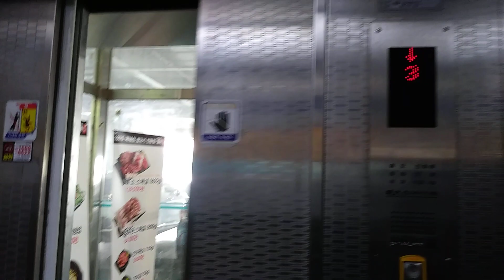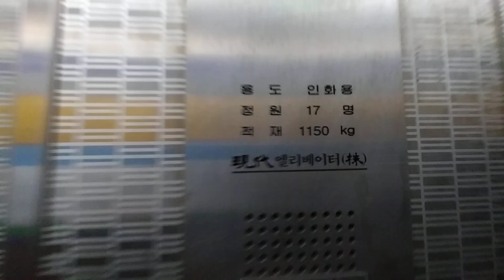경기도 수원시 영통구 매영로 345번길 영통동 트리플렉스 1호기 현대엘리베이터 탑사기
1호기 승객용